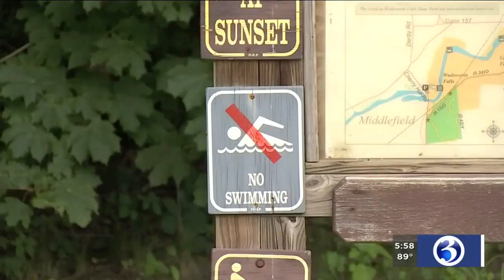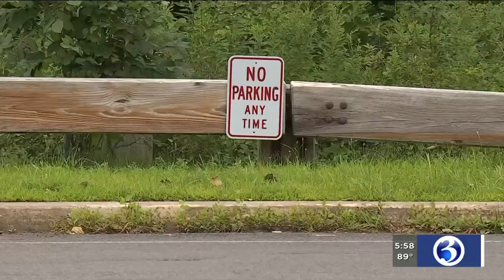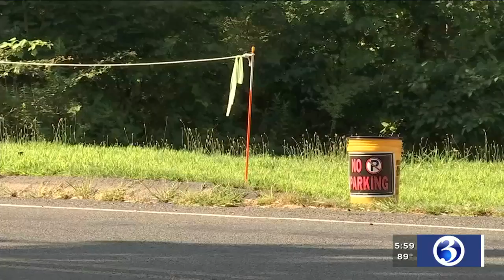VIDEO: Neighbors, officials call on state to enforce rules at Middlefield park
In Middlefield, some residents say the Dept. of Energy and Environmental Protection isn’t enforcing its own rules at a local state park.